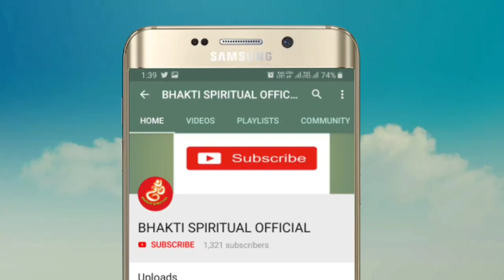प्रेम के भावो से।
-×-×-×-×-×-× ABOUT DESCRIPTION ×-×-×-×-×-×-×-×

There I am Sandeep and you are watching my channel
So there , we are going to show you the best bhakti songs